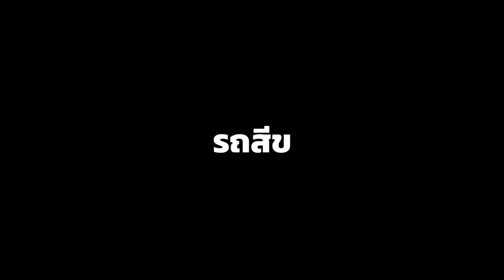3ข้อที่ต้องรู้การดูแลรถสีขาว(2020)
การดูแลรถสีขาว:3ข้อที่ต้องรู้การดูแลรถสีขาว(2020)
สามารถจองคิวได้ที่เบอร์